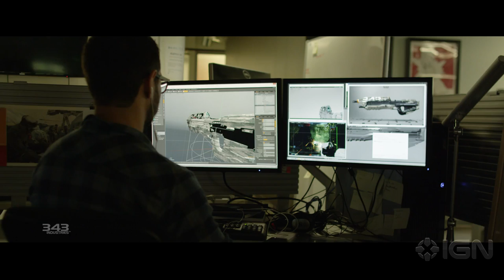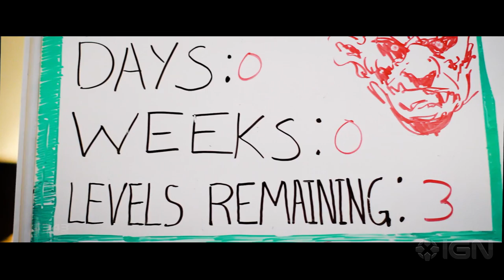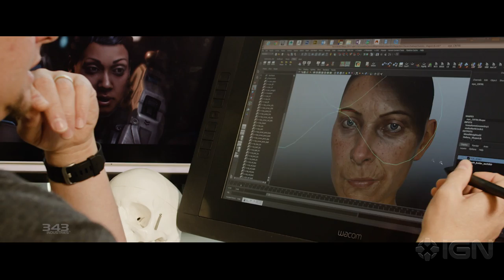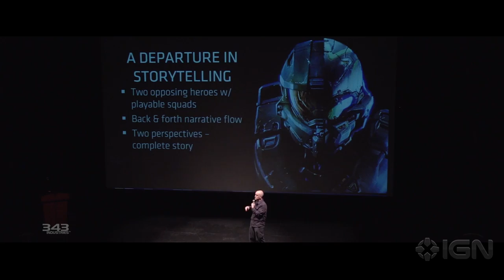Halo 5 ViDoc: A Hero Reborn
A behind-the-scenes look at Halo 5: Guardians as developer 343 Industries looks to tell the biggest Master Chief story yet.